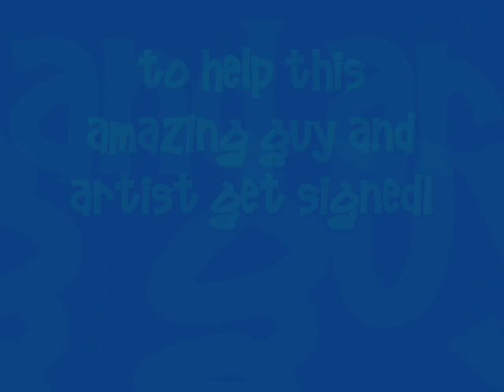Matt Giraud promo video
let me know what you guys think...it's my first video that I completed by myself :)